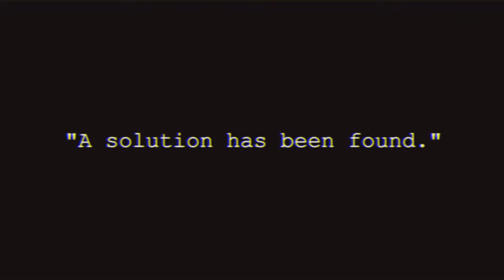[SPOILERS] RAIN WORLD // THERE I AM, THERE I AM AGAIN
Spoilers are for Downpour but I didn't wanna make the title be longer than it is. Next time I should cut extra audio so I can put it before the video 😔

My 5 year old laptop dying from constantly being at 100% CPU to animate vs me taking a hammer to it so I can make another Five Pebbles animation (:
(dw I am saving up for a better one)